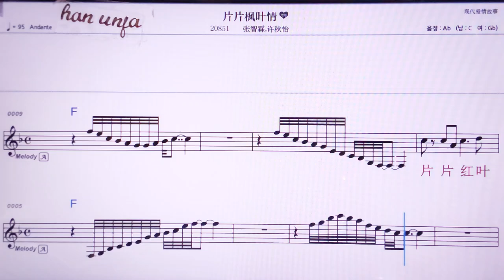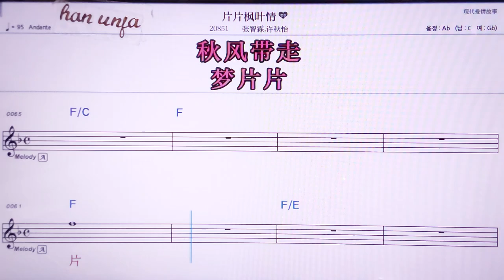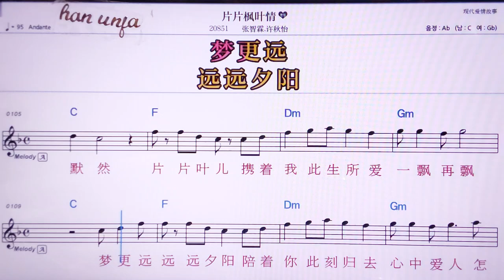💖피앤피앤펑예칭/짱쯔린*쉬치우이 👍MR,노래방, 악보, 코드,Karaoke With Sheet Music